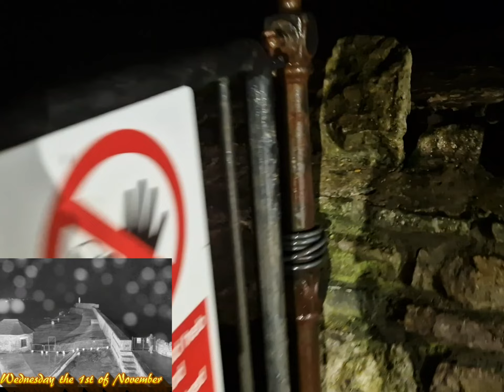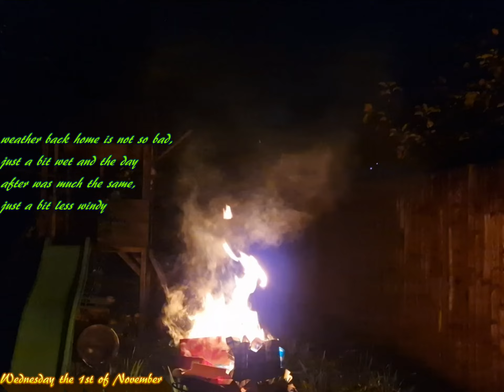Storm Ciarán in south Wales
Skewen & Porthcawl - husband is very fond of taking me out at night during bad weather - look - see - he loves it!